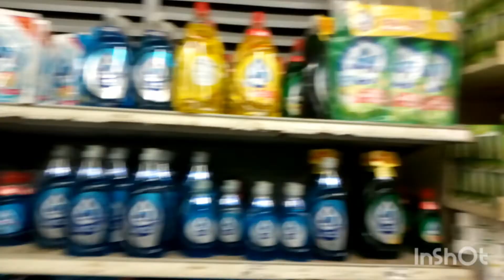namimili sa grocery/ laylingaw tv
habang may buhay mayroon pag asa kaya samantahin natin ang pagkakataon dito sa mundo at narito tayo ngayon sa pamilihan upang makapamili habang mayroon pang bibiyaya na pinagkaloob sa ating panginoon / laylingaw tv